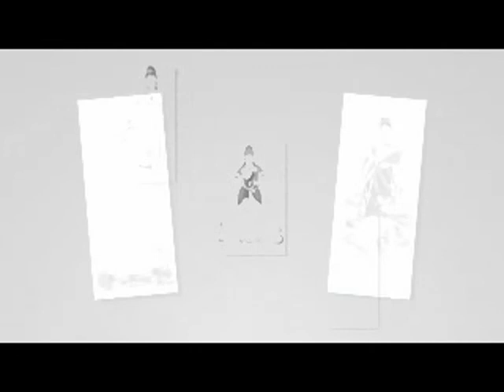71-Kinh Duy Ma Cat